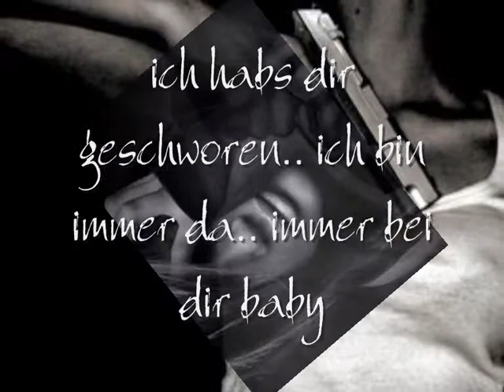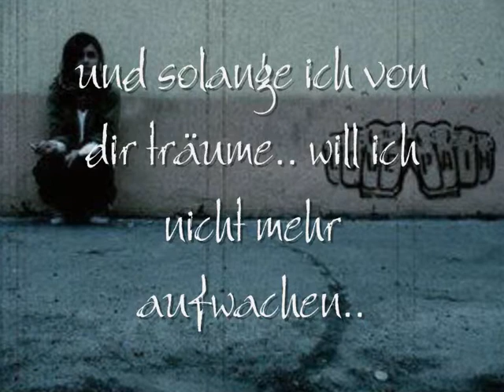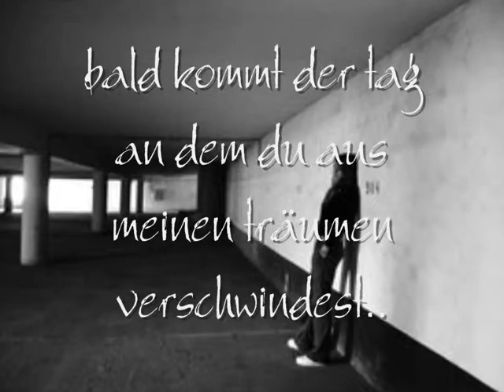#.icн нaвѕ Dir geѕcнωoren. ღ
bevor ich neue videos machen kann
lade ich noch ein paar alte hoch
die ich schon unter meinem alten name
PrincessDyingAngel online hatte.
Also es sind keine geklauten videos
 wenn sie euch bekannd vorkommen :D

PLEASE ABBONENT &&. VISIT ME!